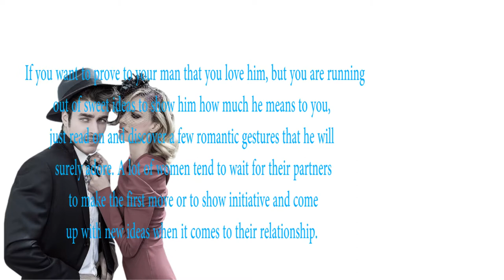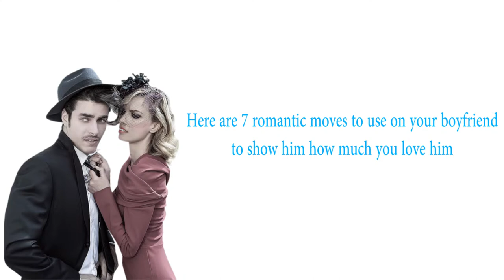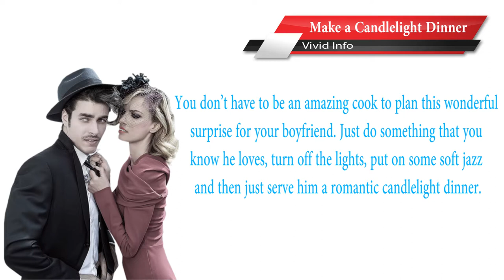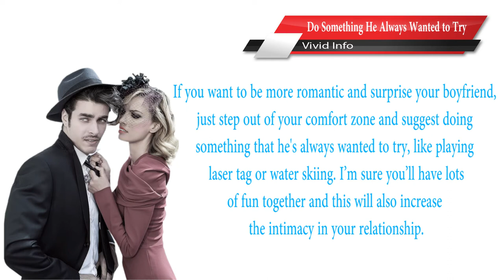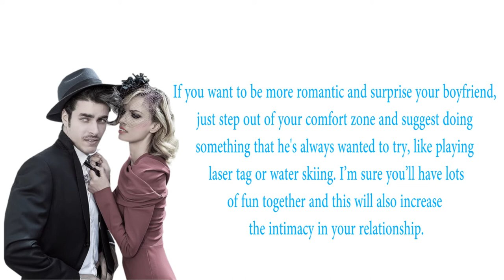Wow Your Man with THESE 7 Romantic Moves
our channel Vivid Info ❤ is all that you at any point needed to think about a man, we are devoted to helping ladies finding the correct man, get him, and keep him, our videos normally loan themselves to three fundamental segments.

we wish that our channel is valuable to you ❤

The 7 Most Unromantic Romantic Gestures (Matthew Hussey, Get The Guy)
Confused about what to text him? Just copy & paste these 9 FREE texts ▽ Don't Miss Out!

She's the Man (8/8) Movie CLIP - I'm Viola (2006) HD
Movieclips

She's the Man movie clips BUY THE MOVIE
HD Make Your Move 2013 Donny & Aya 's romantic dance scene ---Romantik dans sevenlere gelsin :)
Betül Gvn

Derek Hough, BoA Song : Let Me In by Michael Corcoran.

THIS Is How A Girl Wants You To TOUCH HER | How To Touch A Girl & Turn Her On
The Attractive Man

Lots of guys creep her out when they touch her. Matt Artisan shows you exactly how to touch a girl. Claim your free Escalation ...

Two Night Stand Official Trailer #1 (2014) - Analeigh Tipton, Miles Teller Romantic Comedy HD
Movieclips Trailers

Greystoke: Legend of Tarzan (6/7) Movie CLIP - Tarzan & Jane (1984) HD
Movieclips

HOW TO DANCE SEXY FOR YOUR MAN (VALENTINES DAY TIPS)
Krystal Mari Vargas

VALENTINES DAYYY IS COMING UP, SO HERE ARE SOME DANCE IDEAS IF YOU WANNA DROP IT LIKE ITS HOT FOR YA ...

Blue Is The Warmest Color Official Trailer #1 (2013) - Romantic Drama HD
Movieclips Trailers

Mann (HD & Eng Subs)Hindi Full Movie - Aamir Khan, Manisha Koirala, Anil Kapoor - 90's Romantic Film
Shemaroo Movies

"Priya wins a cruise abroad a luxury liner en-route from Singapore to India. Shortly after boarding, she meets with artistic playboy, ...
Sous-titres

Waterworld (7/10) Movie CLIP - The Bargain (1995) HD
Movieclips

Waterworld movie clips BUY THE MOVIE
I Love You, Man - Full Movie | with English Subtitles
Seni Seviyorum Adamım

Bharosa || Full Romantic Hindi Movie || "भरोसा" || New Short Film || Gobindas Movie
GoBindas Movies

Movie- “Bharosa”- Full HD Romantic Movie Star Cast: Rahul Sharma, Anisha, Ritu Vendor: GoBindas Entertainment Pvt. Ltd.

The Man On Her Mind Official Trailer 1 (2014) - Romance Movie HD
Movieclips Indie

Happy Break Up The Movie (2017 FULL MOVIE w/ English subs)
Donnalyn Bartolome

Break ups are never easy; join Valentine as she tries to find the silver lining in it. From the hit single "Happy Break Up", the film ...

10 Things a man will do only if he really loves you
To Get a Boyfriend

Sous-titres

Hindi Short Film - Meera | Husband Reveals Secret to Wife | Relationships After Marriage
Pocket Films - Indian Short Films

Gaurav decides to finally make a confession to Naina, having approached her in the most disdain, skeptic manner, he is shocked
Charade 1963 | Audrey Hepburn | Cary Grant | Classic Movies | Hollywood Movies
Classic Movies
Charade is a 1963 Technicolor American romantic comedy/mystery film directed by Stanley Donen, written by Peter Stone and ...
Dil (1990) (HD & Eng Subs) - Aamir Khan | Madhuri Dixit | Anupam Kher - Hit Bollywood Romantic Movie
Shemaroo

The Choice (Nicholas Sparks 2016 Movie) – Official Teaser Trailer
Lionsgate Movies
Let Your Heart Decide. Starring Benjamin Walker, Teresa Palmer, Tom Welling, Tom Wilkinson, Alexandra Daddario, and Maggie ...